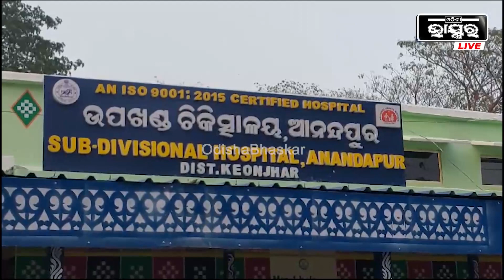ଜମିବାଡ଼ିକୁ କେନ୍ଦ୍ର କରି ଭାଇ କଲା ଭାଇକୁ ଆକ୍ରମଣ, ଏନେଇ ଘସିପୁରା ଥାନାରେ ଲିଖିତ ଅଭିଯୋଗ ହୋଇଛି I